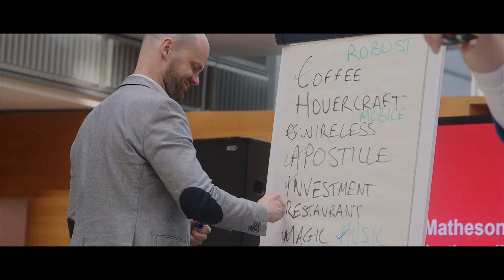Matheson Introducing Ireland's First Legal Blockchain Hackathon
Participants gathered in Matheson HQ for the two day event focusing on blockchain and the new business opportunities that is brings.  The initiative is part of Matheson’s wider Smart programme, launched in 2016, which is focused on looking for innovative ideas to improve client service, efficiencies and collaboration incorporating the latest themes such as fintech, AI and blockchain.